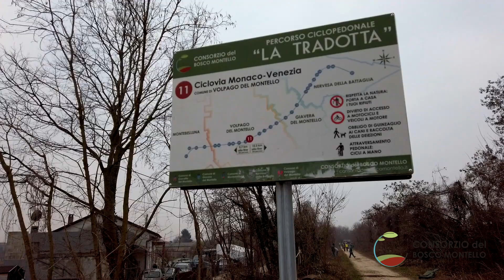23 Febbraio 2021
pulizia della "Tradotta" 20 febbraio 2021